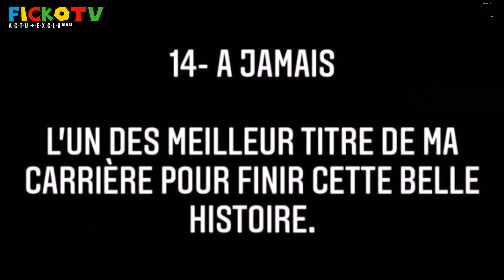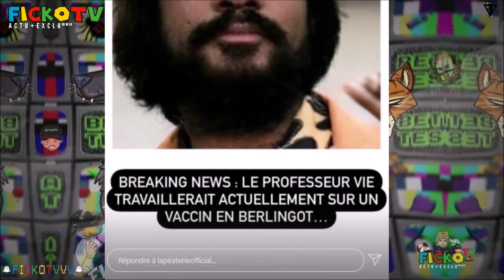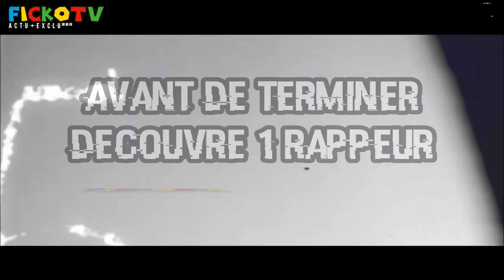BOOBA CLASH DAMSO, FREEZE CLIP avec DA UZI, NAPS PREND MICRO a ROHFF, SORTIE ALBUM du JOURS (EXCLU)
⚠️© '' 𝗢𝗻 𝘃𝗮 𝗽𝗮𝗿𝗹𝗲𝗿 𝗱𝗲 BOOBA CLASH DAMSO, FREEZE CLIP avec DA UZI, NAPS PREND MICRO a ROHFF en SHOWCASE, SORTIE ALBUM RAP FRANCAIS du JOURS 15 Juillet 2021 (EXCLU) Niaks, Laylow, Niro, Mhd, Key Largo etc... ℗⚡️🆕

-Snap: Gustavo5740

●▬▬▬▬▬▬ Vidéo Précédente ▬▬▬▬▬●

●▬▬▬▬▬▬ FIN  ▬▬▬▬▬♥️